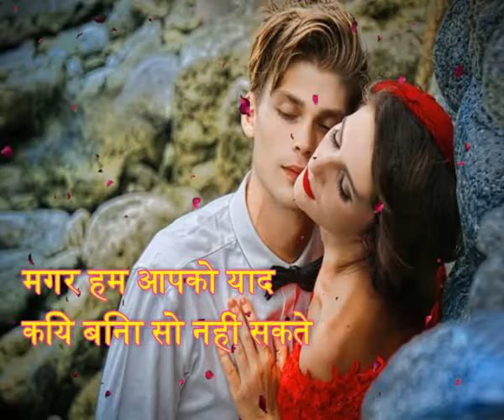❤️❤️most popular romentic shayari = romentic whatsapp status ❤️सबसे लोकप्रिय हिंदी प्रेम शायरी ❤️❤️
BKC
Category
Music

Category
Music